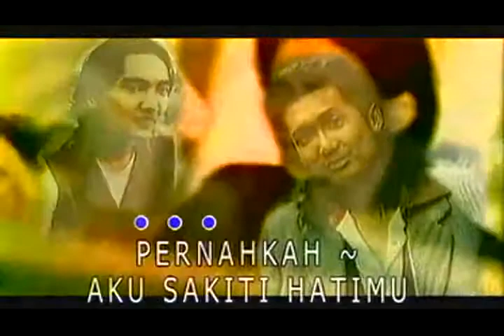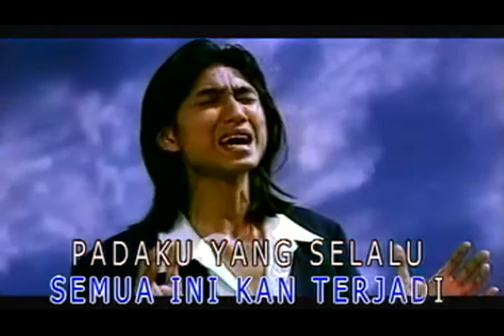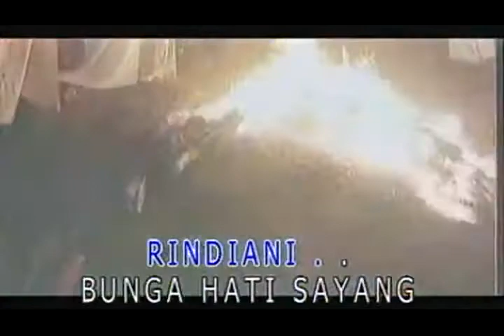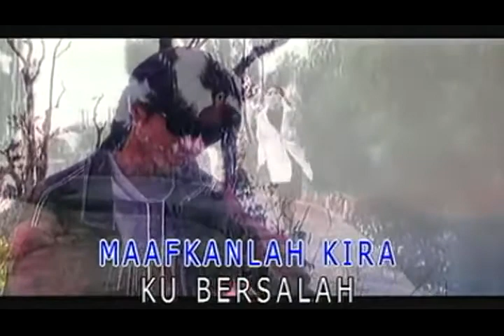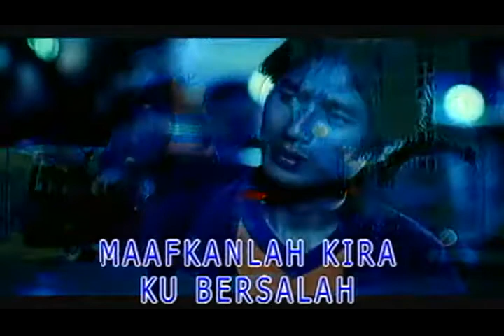Rindiani Slam no vocal karaoke